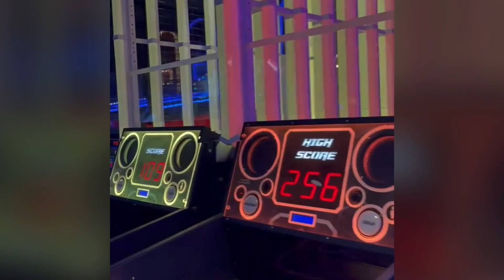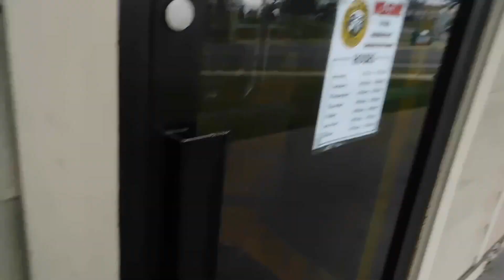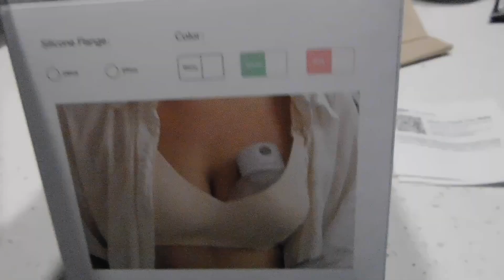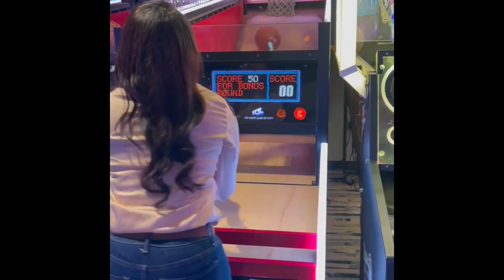LoLo’s Chronicles| Hair Salon, Target Run, Baby Shower, Late Night Fun!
Hang with me